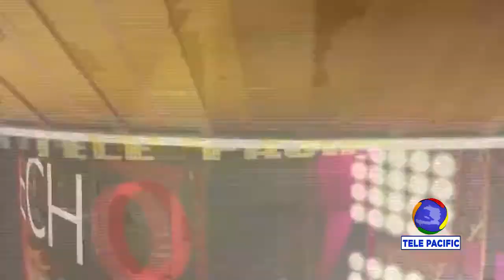ECHO DES ARTS - Miss Hispano Amerarica Haïti - Bal Des Champions